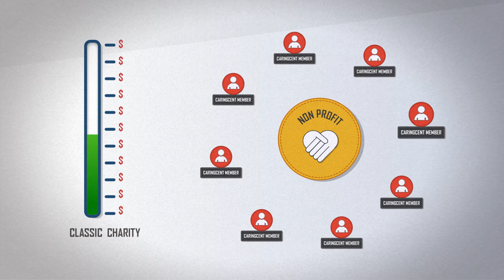Donors - don't be coerced at the checkout counter!